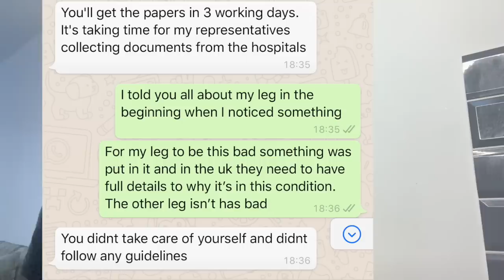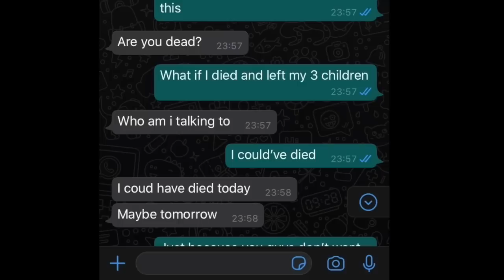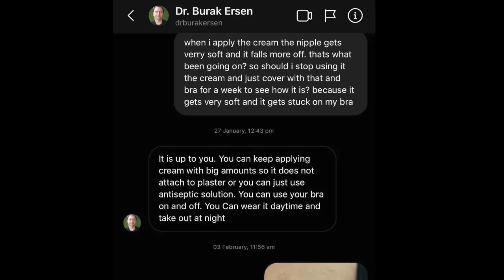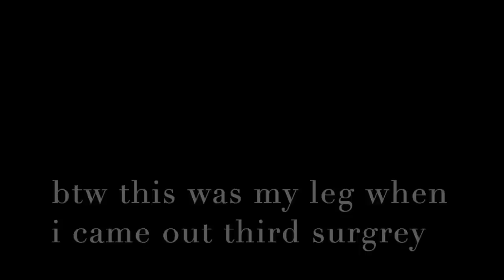REGRETS ON BBL | THE TRUTH ABOUT CLINICHUBUK | UPDATE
This video clears more things up and more in details I hope you all can learn from this and understand that not everything you see will be Gold

For more updates on my journey make sure you.

I will keep you all updated has I go along
I ask you respect my privacy and allow me to heal
I would like to thank you all for the love and support.

And to all the girls that have also suffered from going to this clinic I wish you all the best and I hope you all get treated.